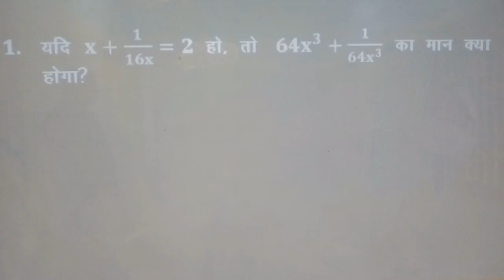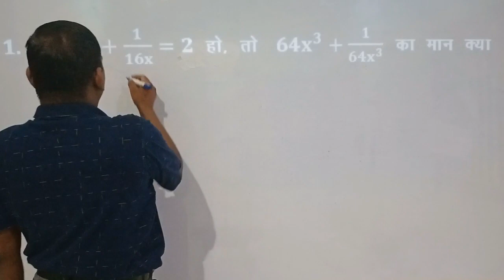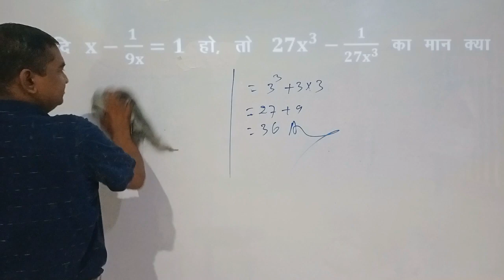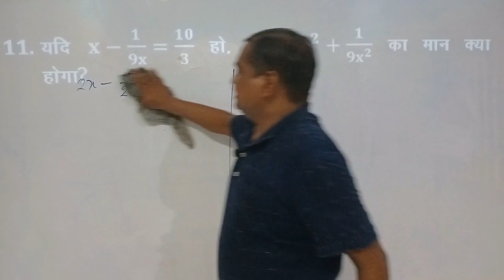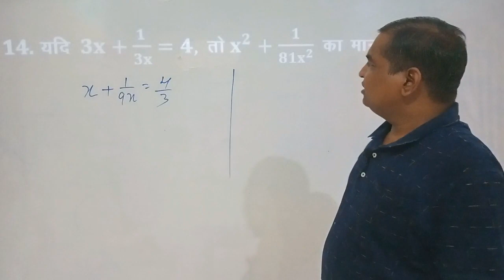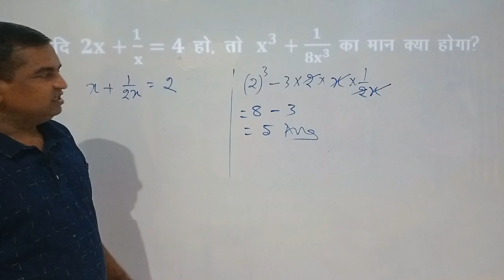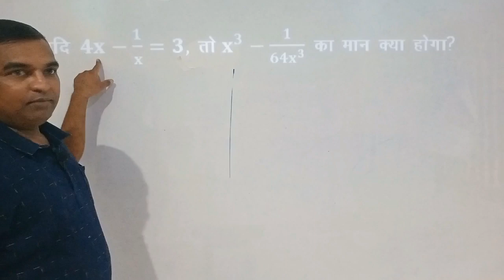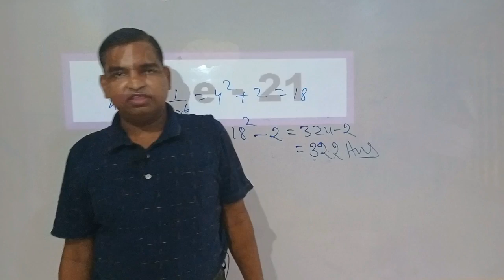Algebra को सरल एवं आसान तरीका से बनाना johnson Sir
Concept/Trick/Method to solve the questions of Algebra chapter for SSC, Railway, Bank and other Exam.

 Sir,
              In this video, we will learn how  to solve the questions correctly and quickly of Algebra  chapter to save maximum time in the examination by using Concept/Trick/Methods. This Methods are also can be used to solve the questions of other chapters correctly and quickly.

Algebra, do you want to PDF & Assignment of next part of this chapter join our telegram channel

Do you want to consult our Director:-

Meet johnson Sir, superfast Competition Centre, navin nagar, nawada, (Bihar).

||Algebra(बीजगणित)